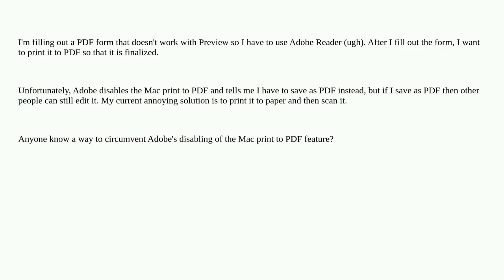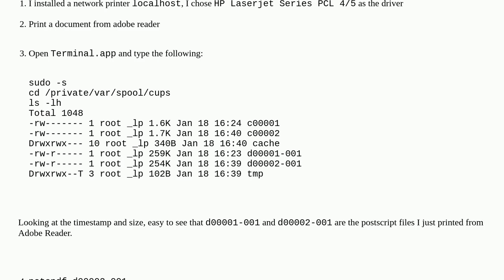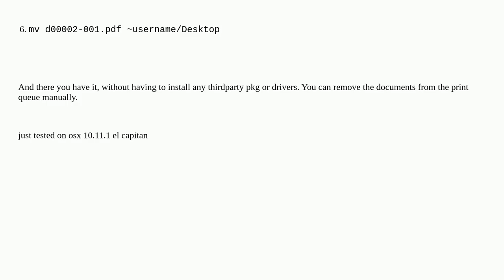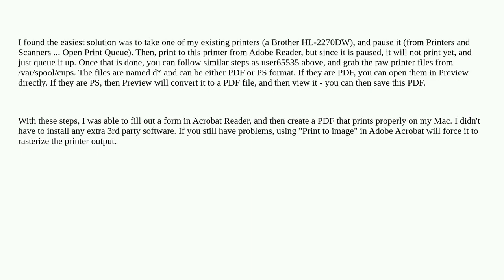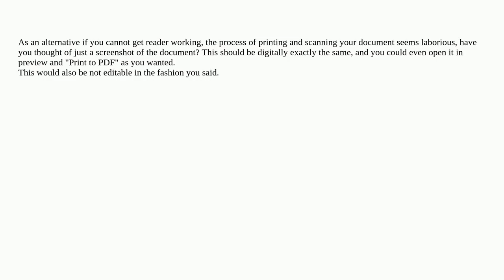Apple: Print to pdf with Adobe Reader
Print to pdf with Adobe Reader

A special thanks goes out to the community

  printing pdf